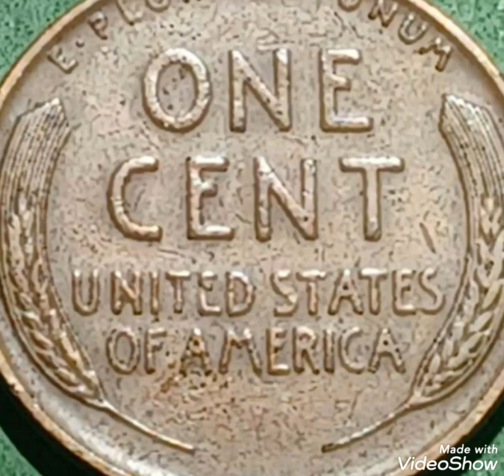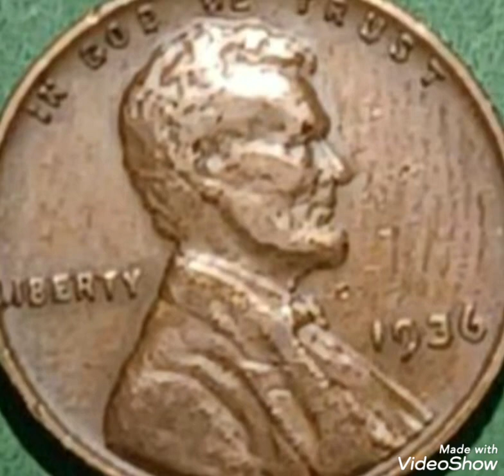$150,000.00 Do you have Lincoln pennies/Rarest penny Mint Error in pocket change To Look For !!